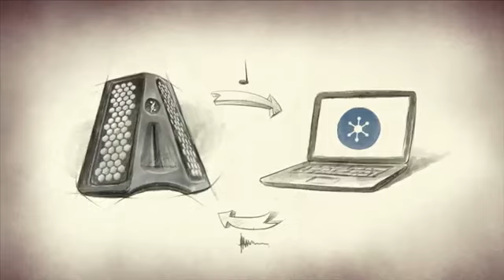Découvrez la boîte à sons DUALO DU-TOUCH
La musique entre vos mains !

Instrument unique et révolutionnaire, le dualo du-touch est à la fois un contrôleur, un synthétiseur et un looper-séquenceur mobile, complet, innovant et connecté, fonctionnant sur batterie et basé autour d'un nouveau clavier intelligent, à la fois intuitif et ludique.

Bien que son look puisse faire penser à une sorte d'accordéon du futur, le dualo du-touch est un vrai nouvel instrument, basé sur une disposition des notes originale. Les notes sont agencées de façon intuitive et logique sur le clavier, afin que les gammes et les accords deviennent des dessins géométriques simples à jouer et à apprendre. En d'autres termes, sur un clavier dualo, les notes qui s'accordent bien, au sens de la théorie harmonique, sont disposées les unes à côté des autres ! Cette disposition, appelée "principe dualo" a été inventé en 2007 par un musicien et mathématicien français, Jules Hotrique, co-fondateur de Dualo, et elle est à présent reconnue à l'international comme l'une des dipositions de notes les plus intelligentes qui soient. Pour s'en convaincre, il suffit de l'essayer !